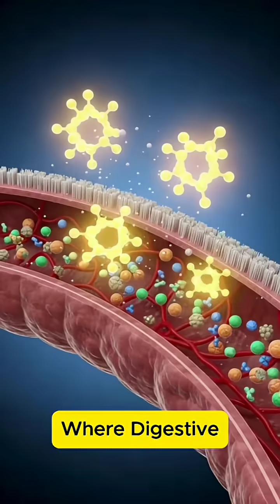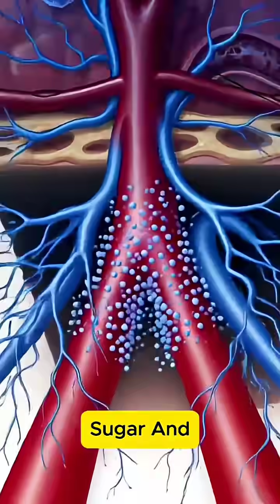“What Happens Inside Your Body When You Eat Garlic 🧄 — 3D Animation”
What happens inside your body when you eat garlic? 🧄
This 3D animated short shows how garlic travels through your digestive system — releasing antioxidants, allicin compounds, and nutrients that boost immunity, improve heart health, and energize your body.

🔍 In this video you’ll see:
• Garlic digestion from mouth to stomach
• Nutrient absorption and antioxidant effects
• Immune system & heart support
• Brain & energy benefits
• Why garlic is a superfood